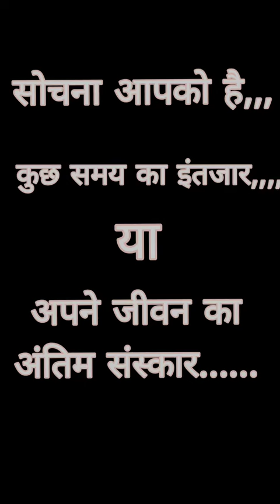Great Demo By Children | रेलवे फाटक कैसे पार करें | safety